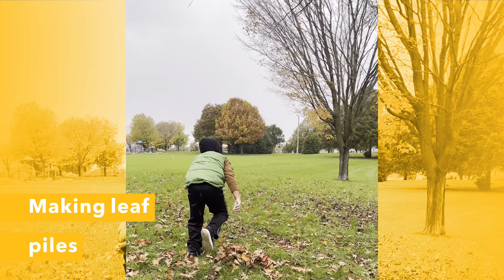Outdoor Fun - Physical Education by Thomas